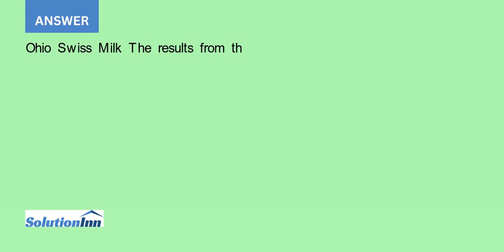Ohio Swiss Milk Products manufactures and distributes Ice cream in Ohio Kentucky and West Virgini...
Ohio Swiss Milk Products manufactures and distributes Ice cream in Ohio, Kentucky and West Virginia. The company wants to expand operations by locating another plant in northern Ohio. The size of the new plant will be a function of the ...